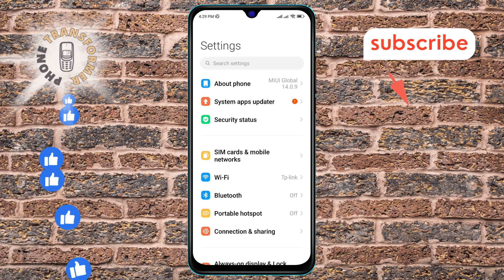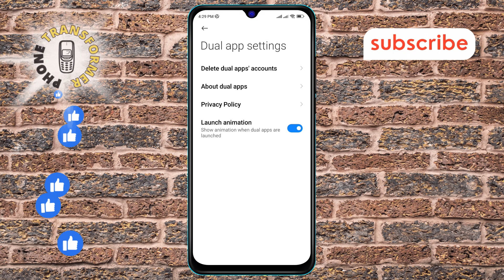How to Enable the Launch Animation on Your Android Phone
Want to add some flair to your Android phone's launch animation? In this video, we'll show you how to enable it effortlessly, giving your phone a fresh and dynamic look every time you unlock it. Don't miss out on this simple trick to customize your Android experience and make your phone stand out.

- How to activate launch animation on Android
- Enable launch animation on Android phone
- Android launch animation setup guide
- Customize launch animation on Android device
- Quick way to turn on launch animation on Android